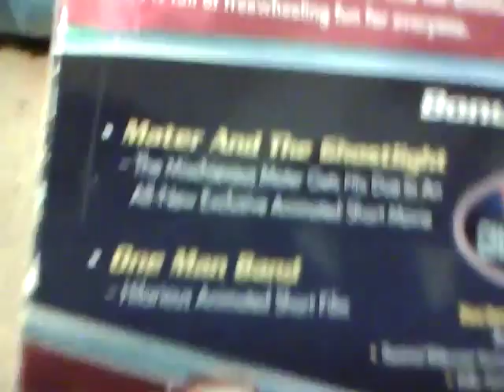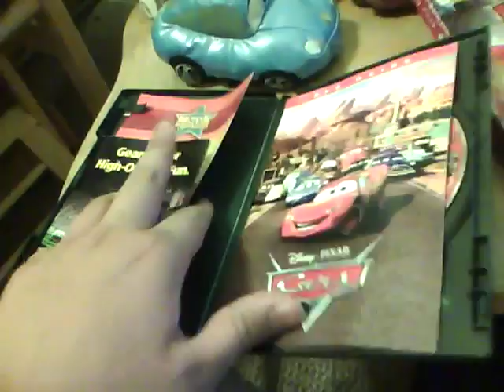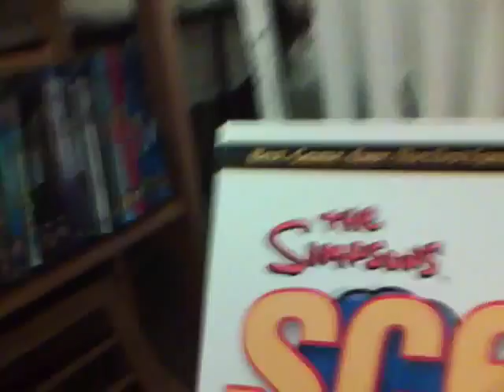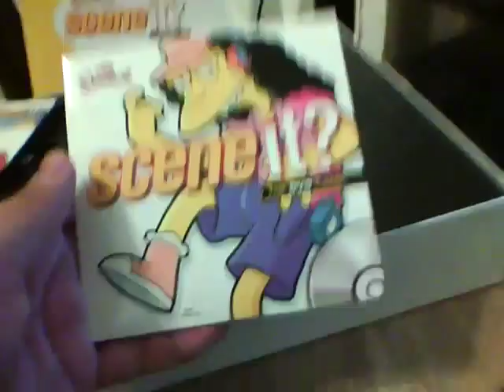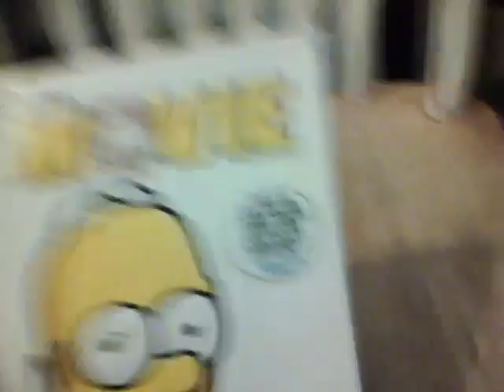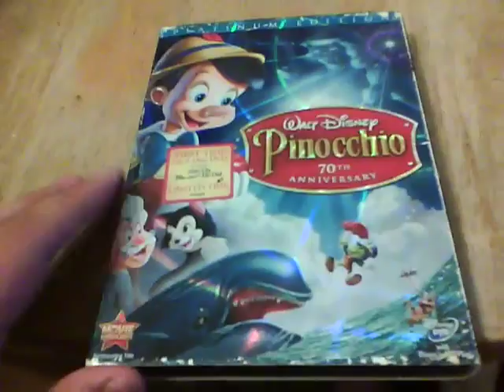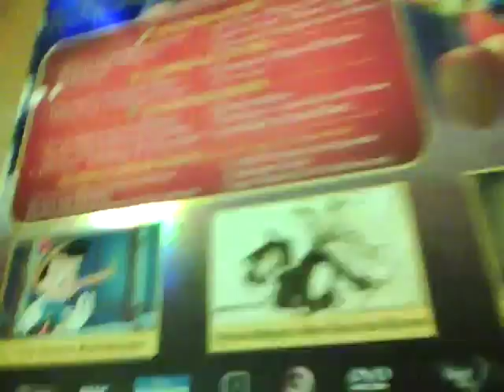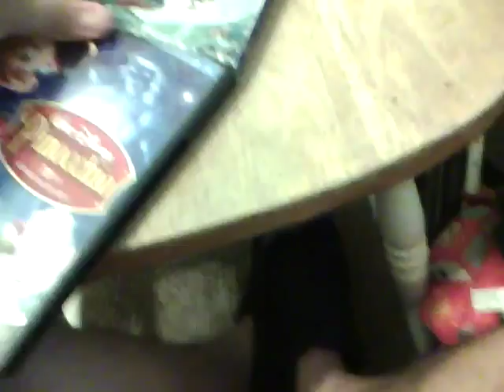A Few Collections (Part 2)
This part shows these following collections:

Cars
Bolt
The Simpsons
Pinocchio